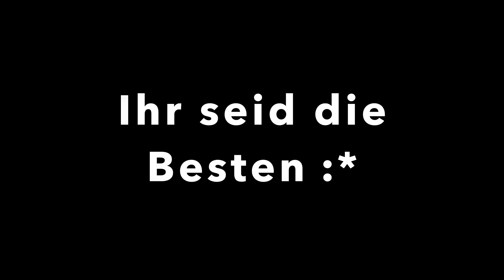Vlog #2 Wieviel ist dein Tannebaum Wert ? - Neues Youtube mega flex format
Hallo heute nehme ich das Format wieviel ist dein Outfit wert hops ...